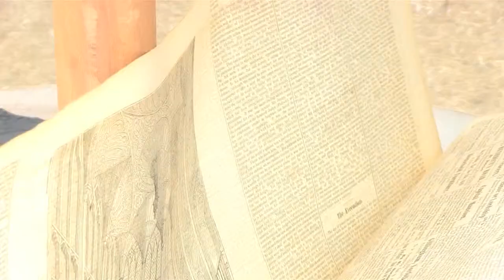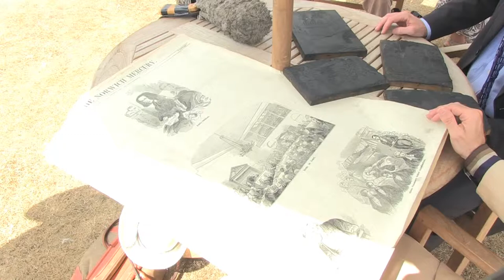An exclusive Norwich antique?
Archant newspaper from 1849 wows Antiques Roadshow's experts